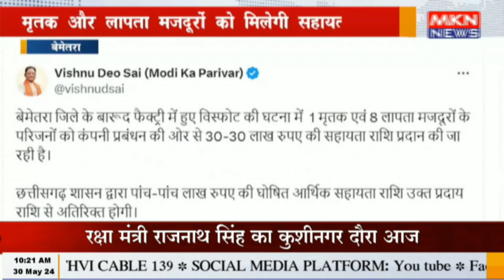बेमेतरा - बारूद फैक्ट्री में विस्फोट मामला